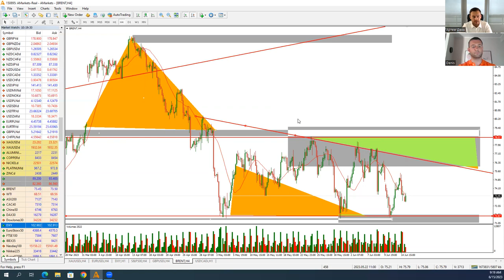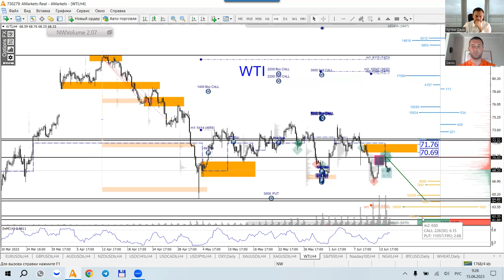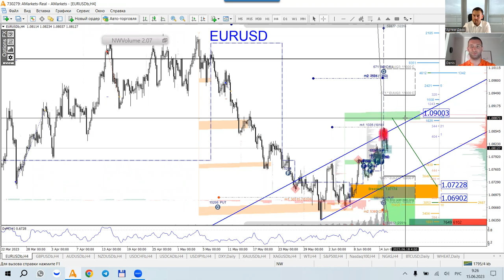Артем Деев vs Денис Ковач: торговые идеи по EUR/USD, Brent и XAU | AMarkets